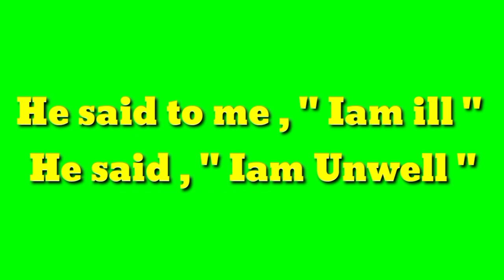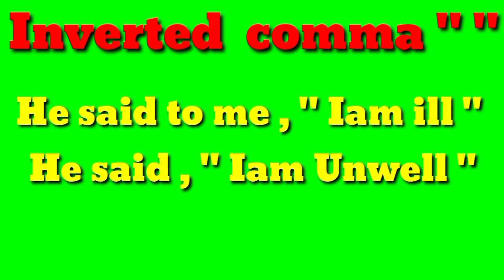Punctuation marks Dash - & inverted Comma No more confusion